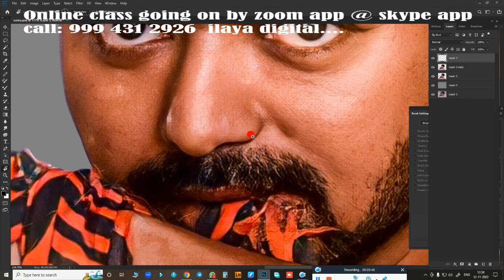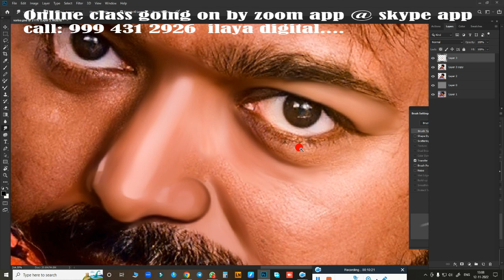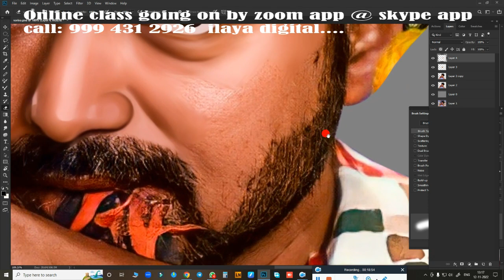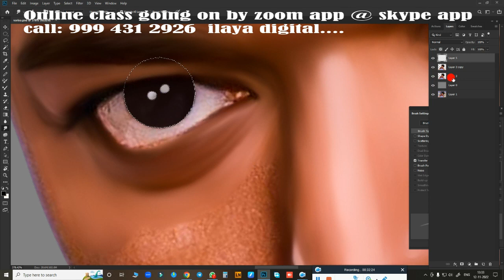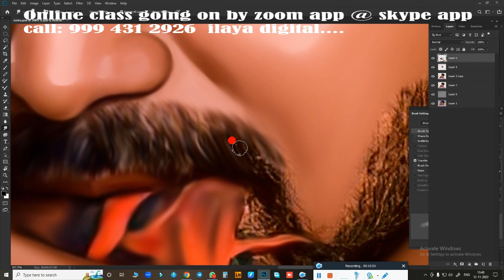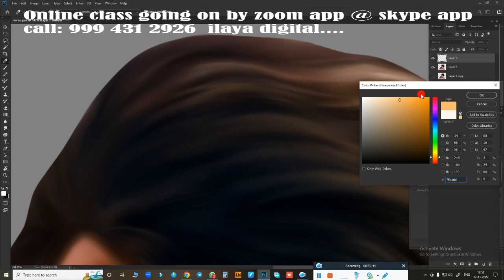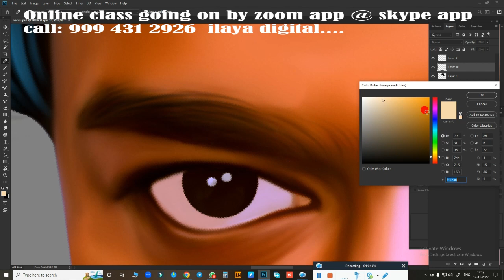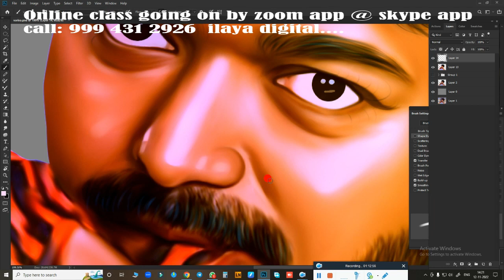vijay varisu /Digital painting/ Beginners /Tamil and English/ Painting/new tips/ Tutorial